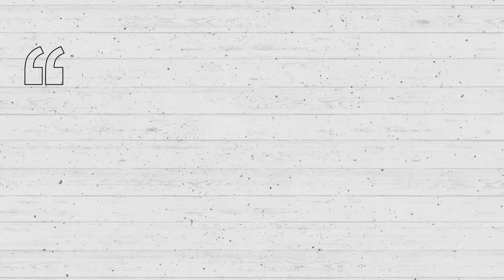How Good Was Kareem Actually?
A full career retrospect of one of the greatest players in NBA history, Kareem Abdul-Jabbar.